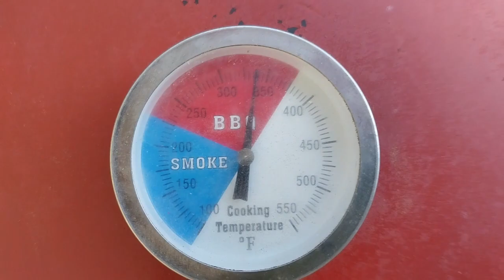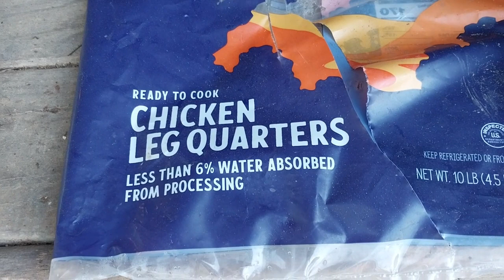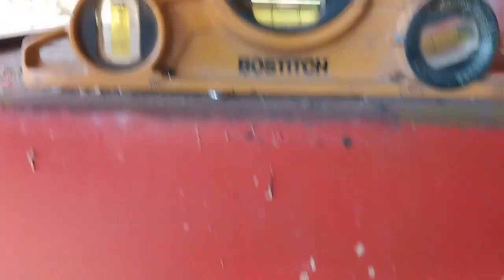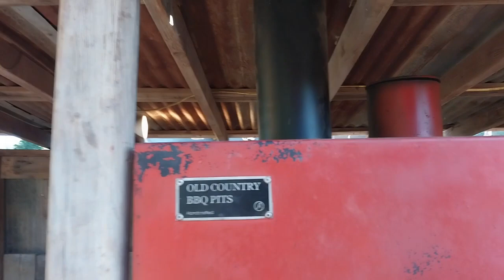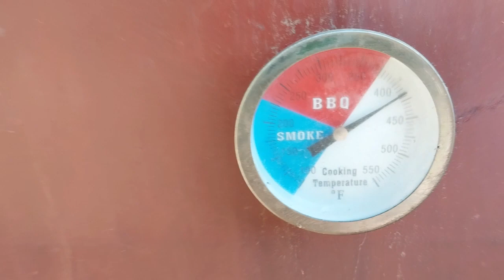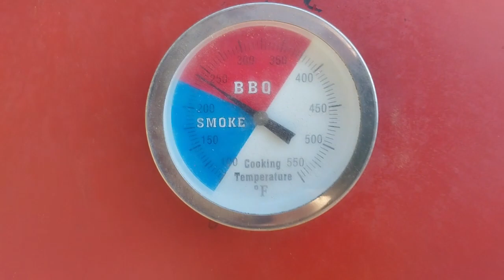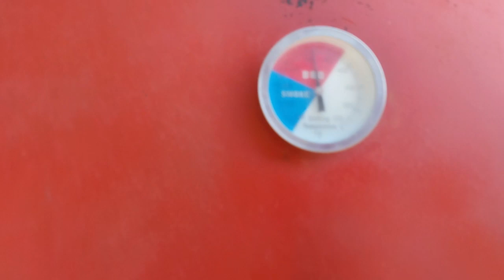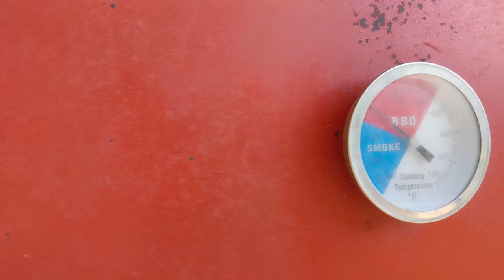WOW! HOW CAN $1.10 BUY A DELICIOUS CARNIVORE MEAL???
WE HOPE YOU WILL REALLY ENJOY THIS VIDEO THAT HAS MANY PROVEN TIPS TO COOK DELICIOUS BUDGET MINDED MEALS THAT OUR CARNIVORE FRIENDS REALLY REALLY LIKE A LOT!!  FOUR DAYS AGO, I EMPTY OUT A JUNK SHACK AND STARTING TRANSFORMING IT INTO A COOKSHACK!!!

   TODAY WAS  FIRE UP  THE VERTICAL WOOD SMOKER DAY .  THESE MACHINES ARE FUN TO RUN BUT DO BRING A CHALLENGE TO THE TABLE.  THERE ARE A FEW AREAS THAT WILL STUMP AN OUTDOOR BARBEQUE PERSON THAT HAS FAIRED PRETTY WELL ON A WEBER GRILL BUT MAY GET SUB-STANDARD RESULTS AND NOT KNOW WHY.

   I HAVE SPENT THE TIME TO STUDY WHAT THE EXPERTS DO AND I EMULATE THEM PRETTY CAREFULLY.  THE VERTICAL SMOKER IS EVEN MORE OF A CHALLENGE THAT AN OFFSET OR SIDESADDLE SMOKER.

   MOST RESTAURANTS ENJOY THE LONG HORIZONTAL UNITS BECAUSE IT GIVES THEM TONS OF COOK SPACE AND THERE IS ROOM FOR MANY COOKS TO LOAD AND UNLOAD FOOD EASILY.
   IN MY HOME SETTING, I ENJOY SOMETHING THAT HAS A SMALL FOOTPRINT FOR MY SMALL COOKSHACK.  VERTICLE WINS FOR ME!
   THE BIG FACTOR TO SAVE THE DAY ON A VERTICLE IS YOU NEED TO PLACE A LARGE DEEP DURABLE STAINLESS PAN BETWEEN THE FIRE AND THE FOOD.  FILL IT WITH WATER AND KEEP WATER IN IT DURING THE WHOLE COOK CYCLE.
   SOME FOOD GREASES DRIPPING ON THE FIRE MAKE TERRIBLE SMOKE, WEIRD FLAVORS AND BIG FLASH FIRES!!!
THE WATER TRAY REALLY  HELPS STABLIZE TEMPERATURES SO THAT YOUR MISTAKES ARE DE-AMPLIFIED!!!  THIS GIVES YOU MORE ROOM TO TRY NEW THINGS WITHOUT RUINING EXPENSIVE FOODS!!!

   WOOD SELECTION IS ANOTHER HUGE FACTOR.  MANY WOOD FLAVORS WILL WORK FROM HICKORY, FRUIT WOODS, POST OAK,  AND MESQUITE.
NO MATTER WHAT FLAVOR YOU PREFER, THE WOOD MUST BE CLEAN, DRY AND FUNGUS FREE AND I BELIEVE PREHEATING THE WOOD IS ALSO IMPORTANT FOR FAST IGNITION AS YOU ADD FRESH WOOD TO YOUR COOK OR HEATING FIRES.

   FOR US AS CARNIVORES WE HIGHLY VALUE THE NATURES JUICES AND FATS THAT RUN OFF THE MEAT.  MY NEW TECHNIQUE IS TO PLACE THE FOOD ON AN IRON TRAY OR SKILLET OR WOK.  THE IRON DOES TWO IMPORTANT THINGS.  IT SHIELDS THE FOOD FROM INTENSE FIRE HEAT AND CATCHES THE JUICES FOR RE-USE AND BASICALY PAR-BOILS THE BOTTOM TO HELP THE INTERNAL TEMP REACH THE DESIRED LEVEL.